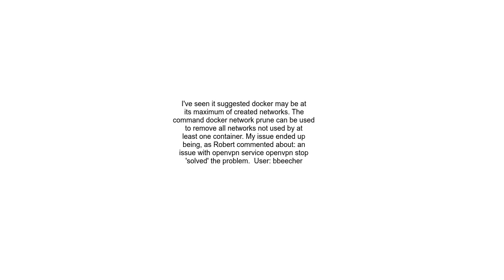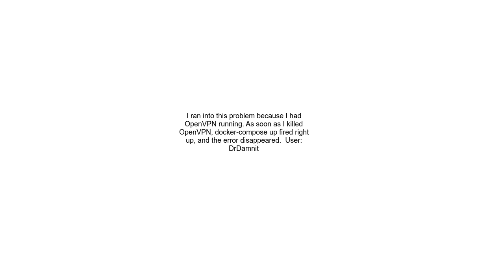Docker &quot;ERROR could not find an available, non overlapping IPv4 address pool among the defaults